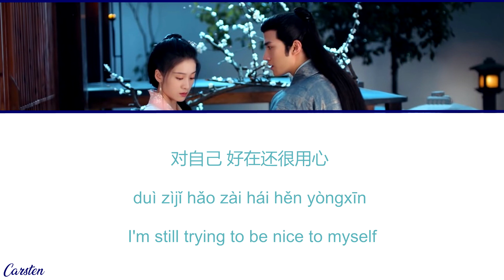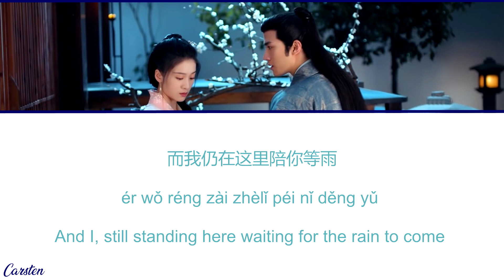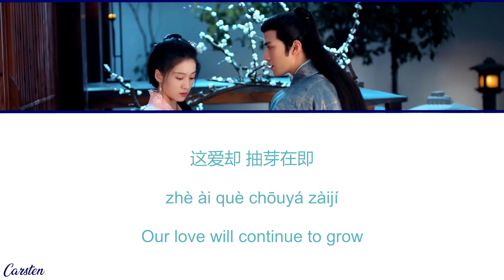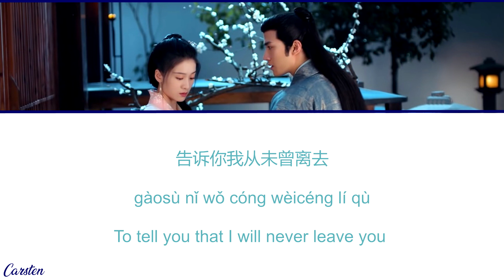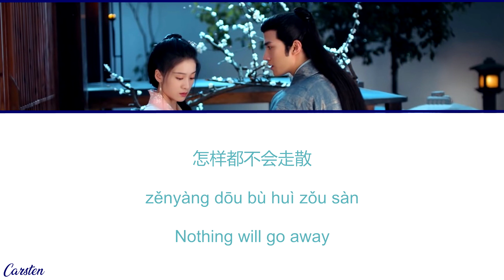● Xiao Zhi ● Aarif Rahman ft. Yisa Yu (Chi/Pinyin/Eng)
Soundtrack of Princess Silver/白发/白髮/Bái fà/The White-Haired Imperial Concubine/白发王妃
Track 3
Aarif Rahman/Li Zhi Ting/李治廷/Lǐ Zhìtíng
Yisa Yu/Yu Kewei/郁可唯/yù kě wéi
Xiao Zhi/小至/xiǎo zhì/Small As/Small To